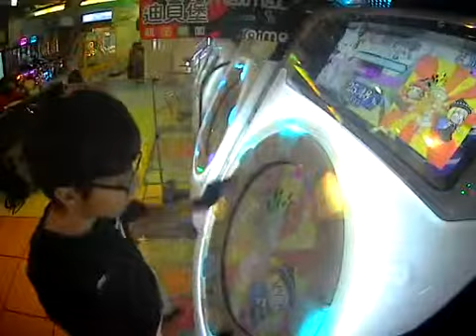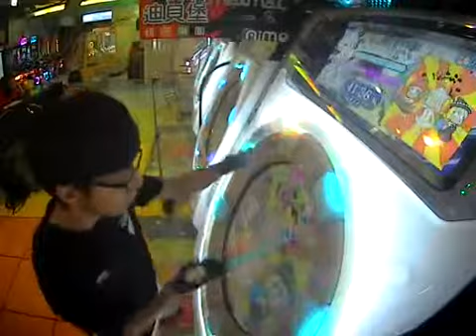【maimai finale】疾走あんさんぶる Master 8gr (Player:Jolteon)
這首太難了啦…